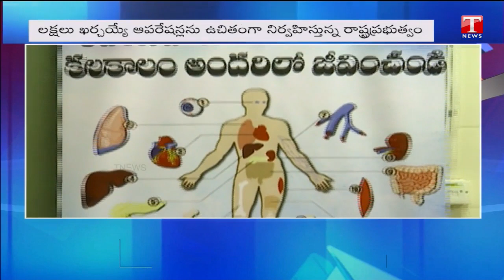సామాన్యుడి సంజీవని నిమ్స్..! | Kidney Transplantions in NIMS Hospital | T News Special Story